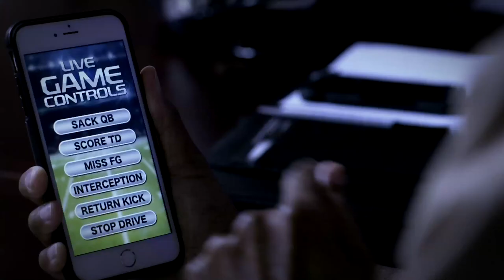Accelerating Digital Solutions to Beat Army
Naval Supply Systems Command (NAVSUP) Business Systems Center (BSC) develops a mobile application to control the Army-Navy game. Go Navy, Beat Army!